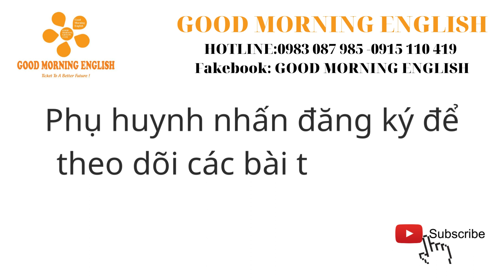Thực hành Minh Khang G2A tháng 1/2023